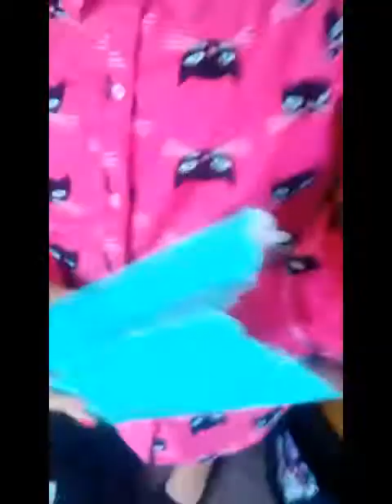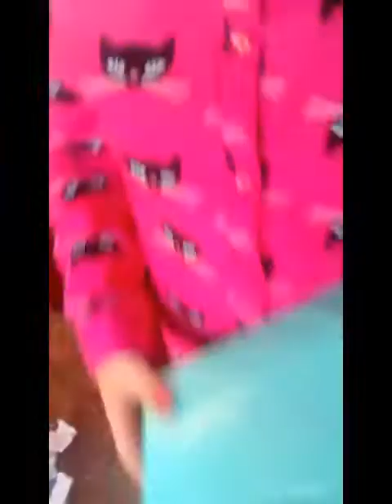MOST EMBARRASSING DRESS UP CHALLENGE EVER!!!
I just got roasted and shamed😥 Well how about Ramesh? NO OKAY THEN SUCKER HA HA HA HA!